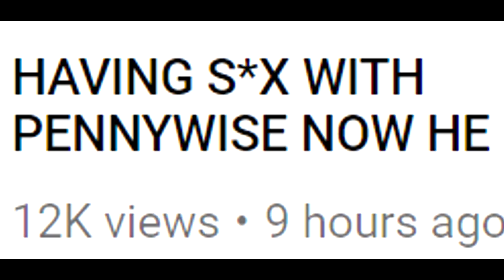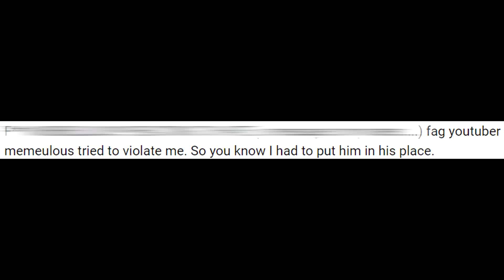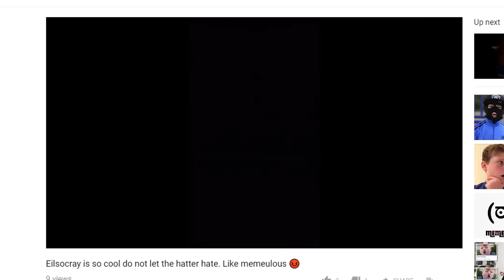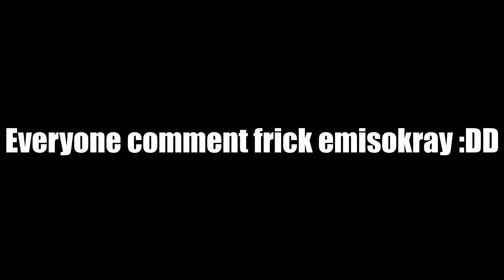HE RESPONDED TO MY VIDEO